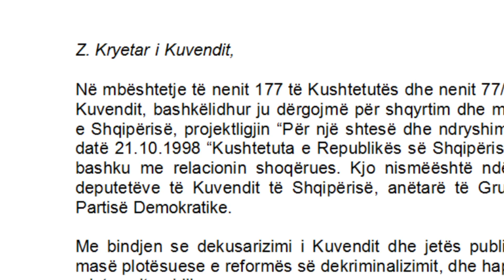AMENDAMENDI I DEKUSARIZIMIT PALOKA RUCI | ABC NEWS